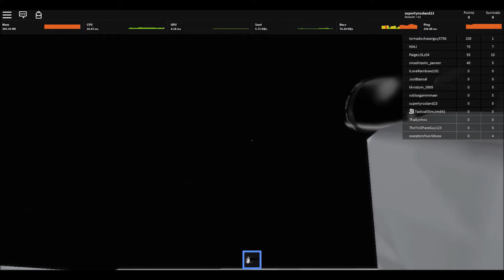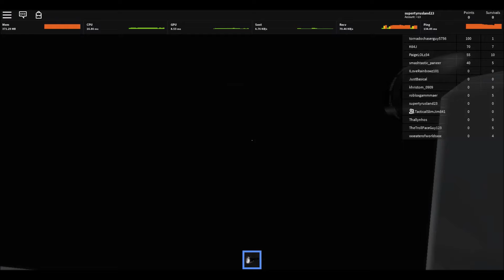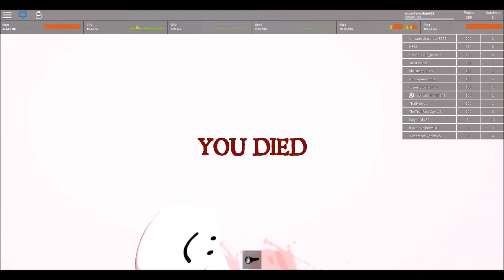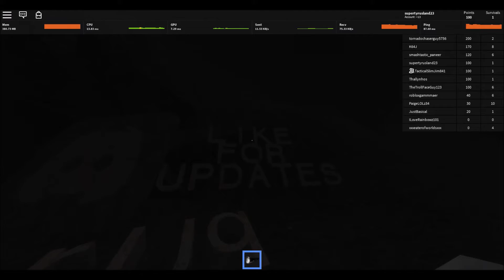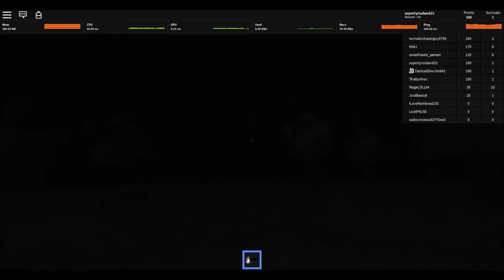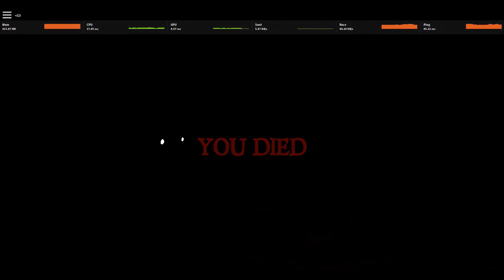Roblox The Rake Classic Editon Part 3